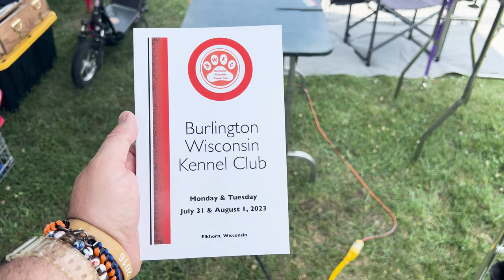Burlington Wisconsin Kennel Club | Exposição de cães nos EUA | Cinofilia Digital | Vlog 06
Burlington Wisconsin Kennel Club

Confiram os bastidores da Burlington Wisconsin KC Dog Show com Savio Steele. Criador de cães há mais de 20 anos.

Cupom CINOFILIA10

Produção:  @CinofiliaDigital

00:00 Burlington Wisconsin Kennel Club, Wisconsin – EUA
00:47 Motor home
01:16 Exposição de cães
01:30 Parque de exposições - backstage
03:34 Dachshund particolor
04:08 Burlington Wisconsin Kennel Club
04:44 Pista Basenji
04:52 Basenji na pista
06:20 Olga Itapuca, Melhor raça e Oster Itapuca, Melhor sexo oposto
06:31 Podium Melhor raça e Melhor sexo oposto
07:48  Exposição de cães nos EUA
8:35 Hound Group
09:00 Olga Itapuca